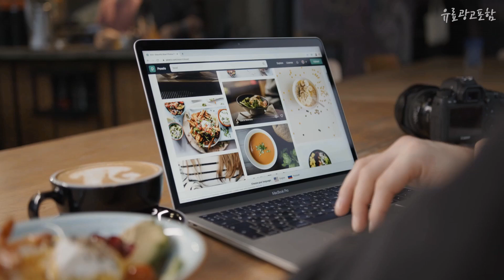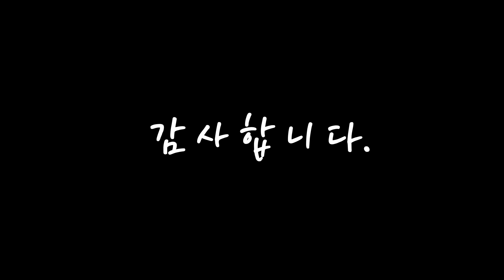무릎보호대 나를 위한 상품! 구경하세요 추천 TOP10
❤️❤️❤️나를 위한 상품! 무릎보호대 구경하세요❤️❤️❤️

[00:06]
10위. 제로투히어로 네오프렌 헬스 무릎보호대 7mm BLACK 2p, 1세트 [29,400원]

[00:11]
9위. 관절사랑 타이트 무릎 보호대 (2p 1set) / 아대 밴드, 블랙 [7,470원]

[00:17]
8위. 잠스트 무릎보호대 EK-3, 1개 [35,640원]

[00:22]
7위. 타이트엔드 PNS 쿠션 무릎보호대, 1세트 [13,500원]

[00:28]
6위. 물리치료사가 판매하는 올투게더나우 영자 무릎보호대, 블랙, 양쪽 [23,470원]

[00:33]
5위. 삼후 무릎보호대, XL-블랙 2개 [18,900원]

[00:39]
4위. 삼후 무릎보호대, M-블랙 2개 [18,900원]

[00:44]
3위. 키모니 무릎보호대 KSP004N 2p [9,840원]

[00:50]
2위. 아디다스 에어로레디 무릎 보호대, 1개 [28,900원]

[00:55]
1위. 에코리즈 2단 무릎 보호대, 1개 [10,210원]